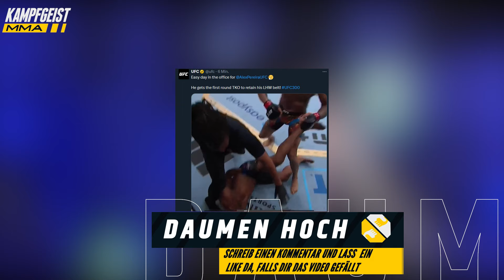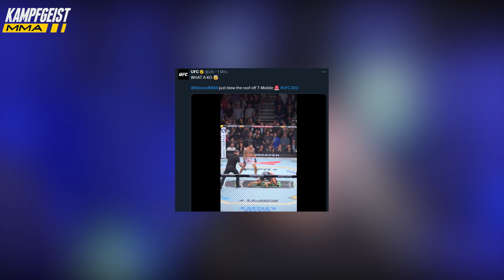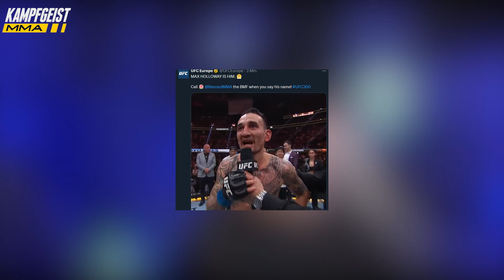SPRACHLOS!! UFC 300 IST VORBEI!! PEREIRA VS HILL UND GAETHJE VS HOLLOWAY!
➜ Mit dem Code: Kampfgeist erhältst du maximalen Rabatt bei Smilodox und unterstützt damit gleichzeitig den Kanal.

➜ Seit 2016 gibt es bei KampfgeistMMA Einblicke in die MMA Welt. Von UFC Stars wie Conor McGregor und Khabib bis zu Khamzat Chimaev, Sean O'Malley und Jon Jones: Hier erhalten Sie aktuelle UFC News und Analysen zu Highlights.